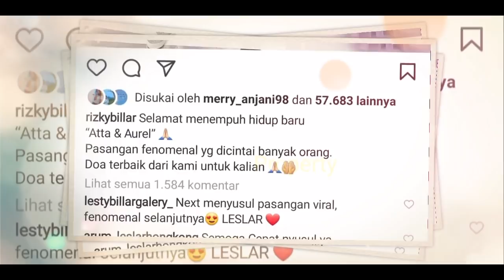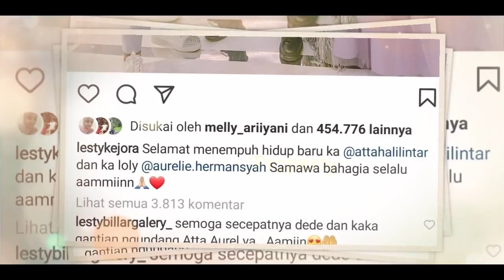Doakan ATTA AUREL ‼️ Lesti Billar BANJiR Doa dan Pujian Begini di Nikahan ATTA Aurel❓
Jangan Lupa: _
Thankz!!..